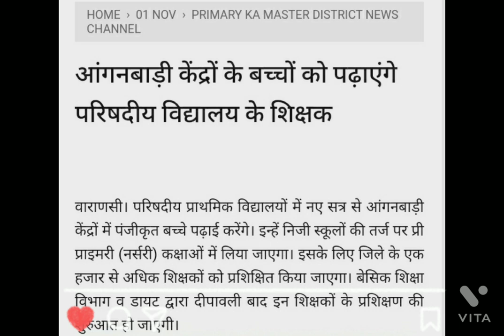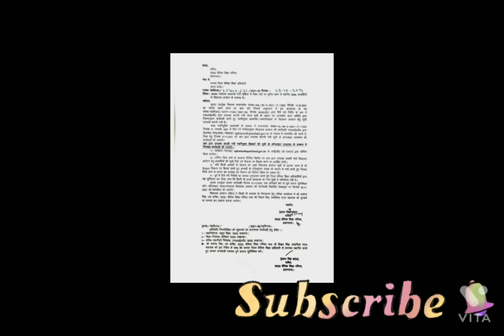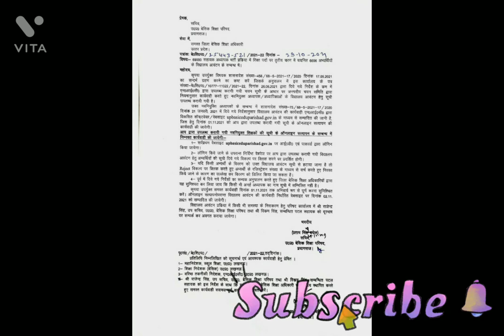अनुदेशक शिक्षा मित्र आज फ़ैसला?प्री प्रायमरी की क्लासशुरू